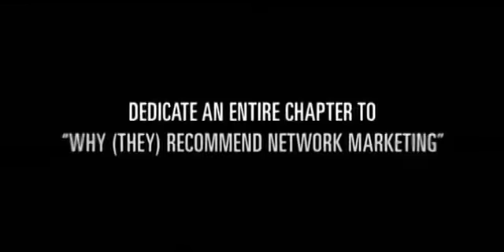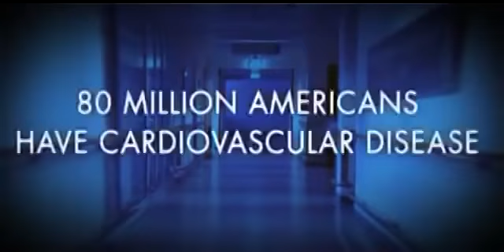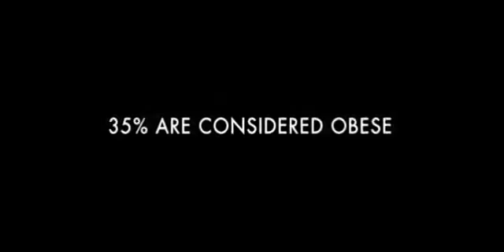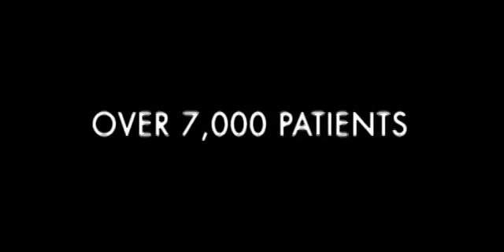A Life Changing Business A Life Changing Product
Do you know someone who has any of the following cardiovascular health challenges:
Diabetes
Cholesterol Concerns
Erectile Dysfunction